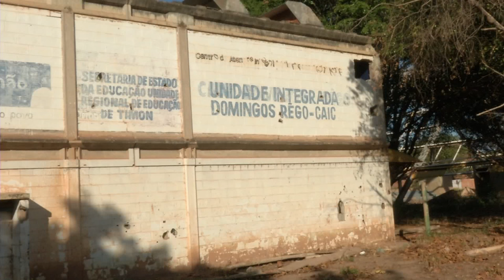CAIC de Timon está abandonado a mais de 20 anos